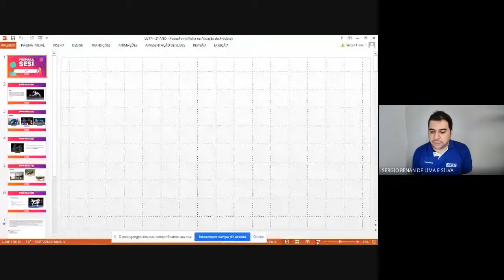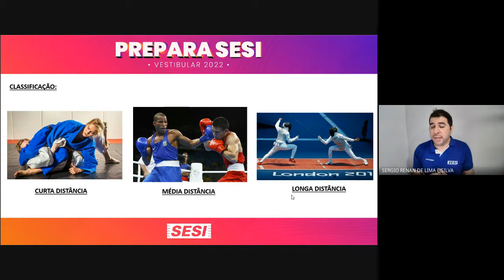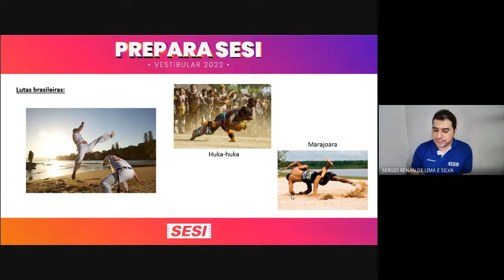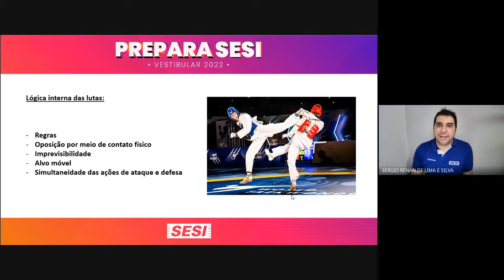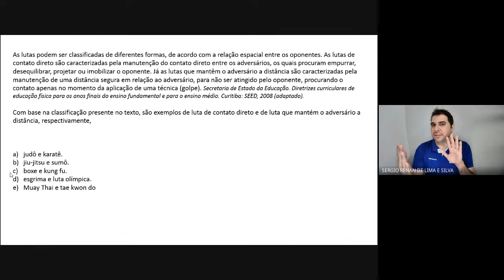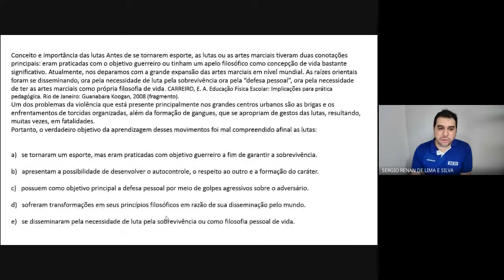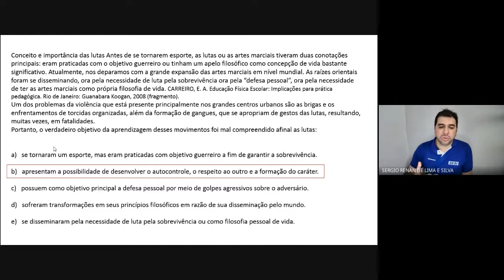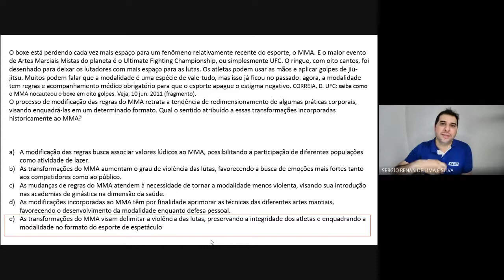AULA 6/10/2021 - 2º ANO - ED. FÍSICA - LUTAS